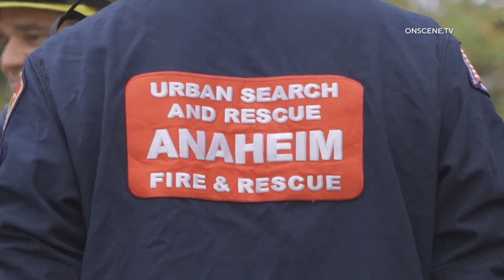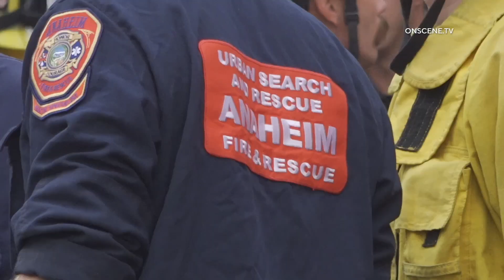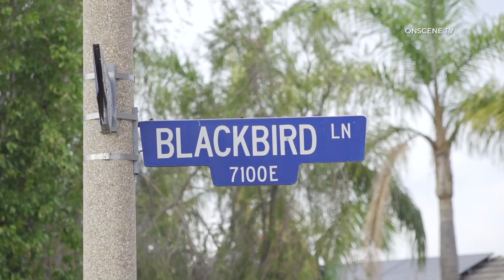Fatal, Tree Trimmer Trapped In Tree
INCIDENT DATE/TIME: 11-29-23,
LOCATION: 7075 E. Blackbird Lane
CITY: Anaheim
DETAILS:

Anaheim Fire Department responded to a reported tree trimmer who was stuck in a tree.
When units arrived they found a man trapped in a approx. 100 foot tall pine tree.’
A total of four USAR teams were on scene, three as mutual aid.  Anaheim Fire and Rescue primary, and Orange City Fire, Huntington Beach FD, and Orange County Fire Department USAR teams were on scene as mutual aid.
Recovery took over 2 hours.